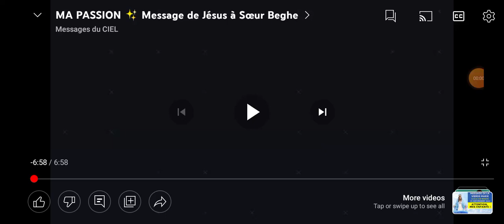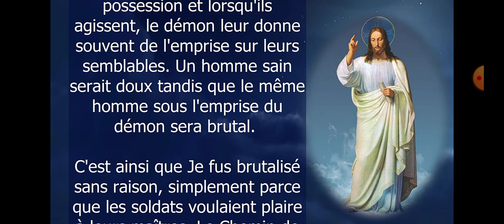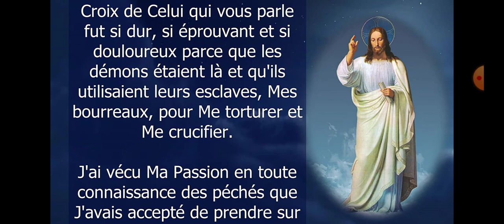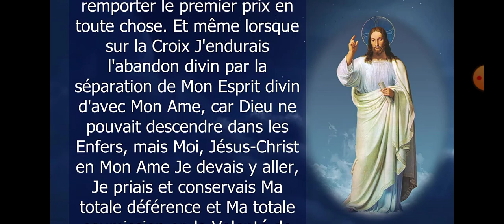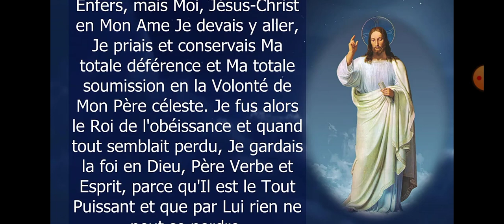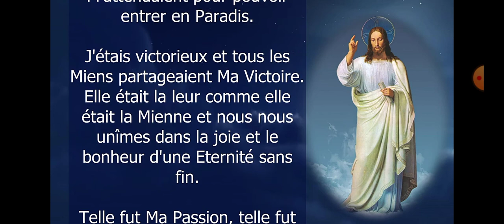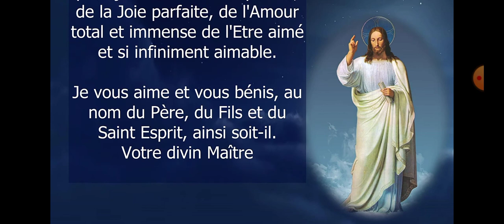Ma passion message de jesus a soeur beghe